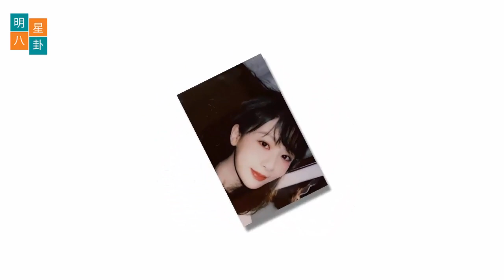肖战《骄阳伴我》爆料已停工！杨紫在杨阳“老蒲”身边继续被嫌“明矾”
肖战《骄阳伴我》爆料已停工！剧组出现“危机”，内幕却鲜为人知
近日，有博主发文称，肖战和白百何主演的新剧《骄阳伴我》被停拍，目前处于停拍状态，整个《骄阳伴我》剧组陷入“危机”，为了确保全体工作人员的安全，一时之间顺便说一下，虽然确实发生了这样的事情，但内幕鲜为人知。 这早就是以前的事了，现在都开放了，有非常好的应对措施，现在不会停止。